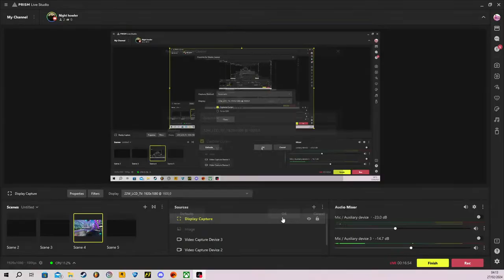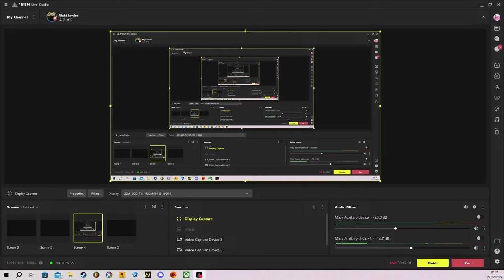Night howler's Live broadcast